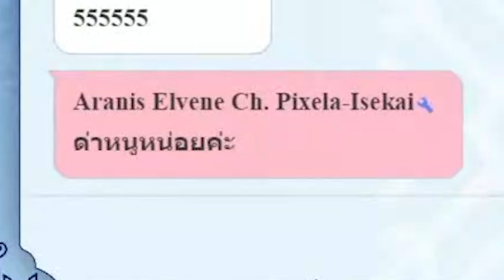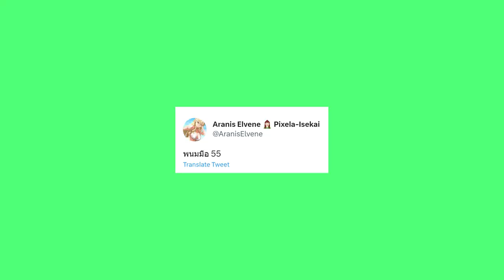[Vtuber]Hi-light ด่ารัว เป็นปืนกล หาที่ไหนไม่ได้อีกแล้ว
ตัดมาแค่ด่าตัวเอง กับด่าเอลวีนแค่นั้นนะ 555

ตามไปตำและดูไลฟ์ย้อนหลังได้ที่นี่